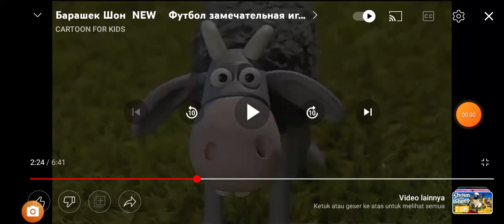Shaun The Sheep Mower Mouth Speed Up Fast